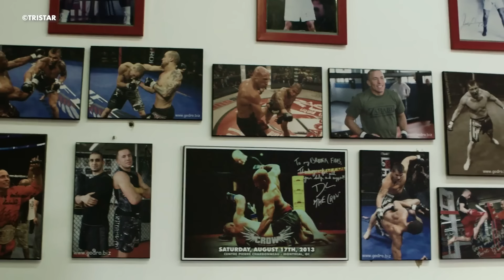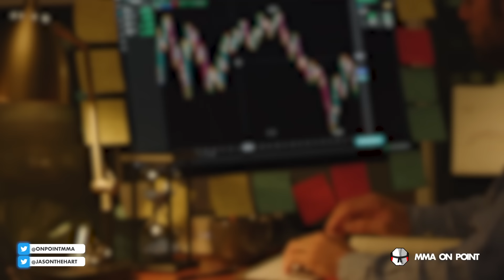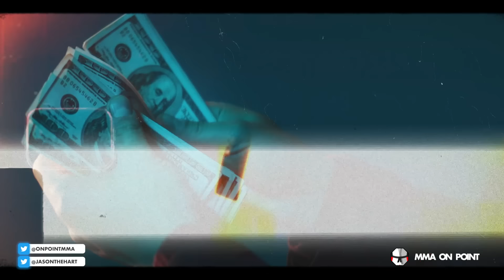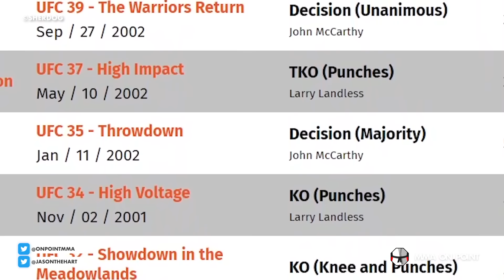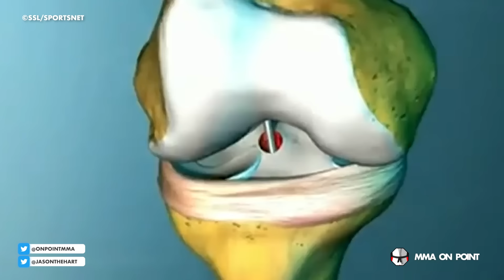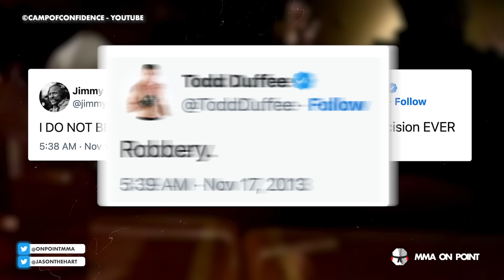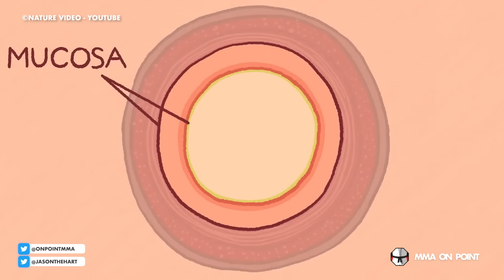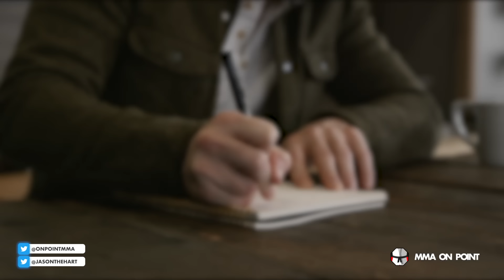Georges St-Pierre. Is He Really The Greatest?